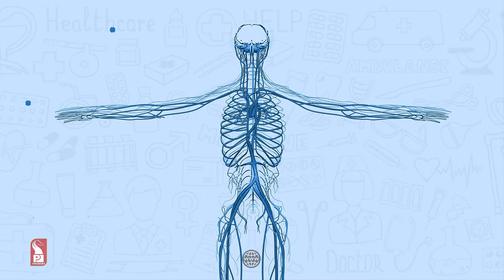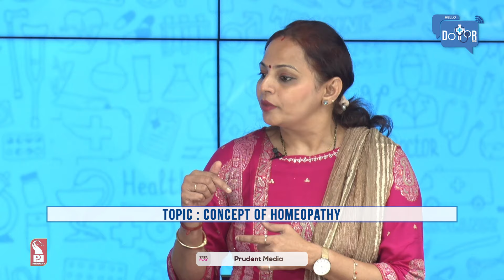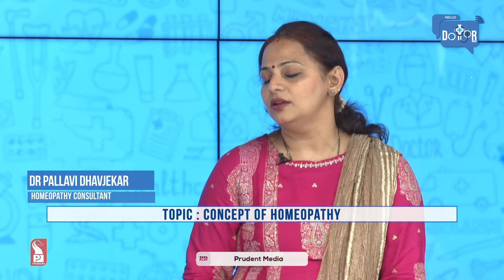Dr Pallavi Dhavjekar | Homeopathy Consultant | Hello Dotor | Prudent | 070624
In today’s Hello Dotor, we speak to Dr Pallavi Dhavjekar, Homeopathy Consultant on concept of homeopathy.